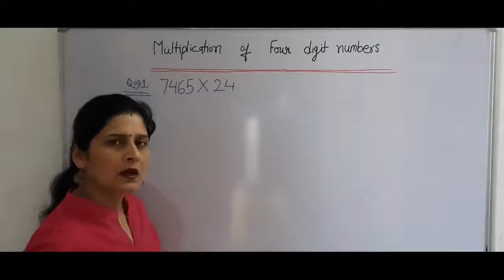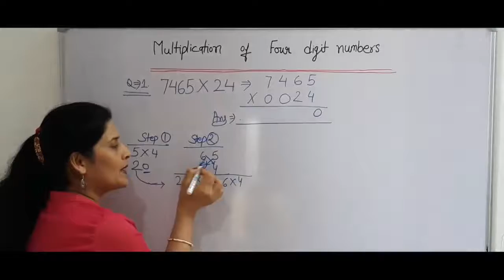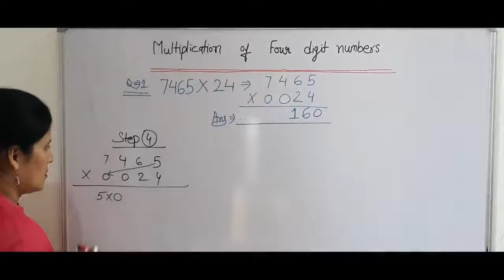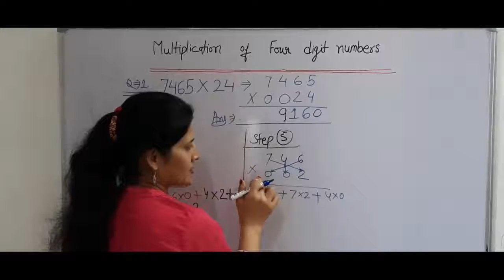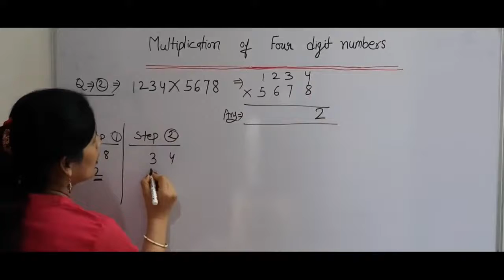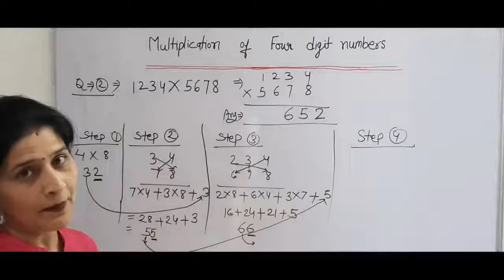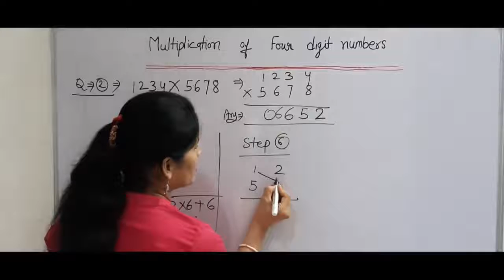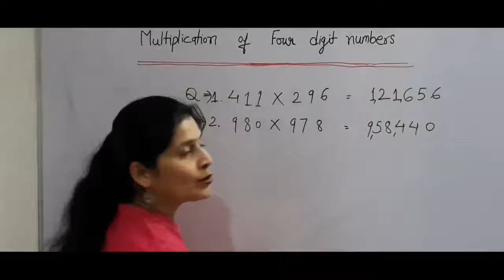Tricks of Multiplication (Part -3) (Criss-cross method)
These Tricks are very helpful. 👍👍
Here , I am giving the solution of the questions  asked  in my  previous  video (Part  -2).

Tricks of Multiplication (Japanese  method)